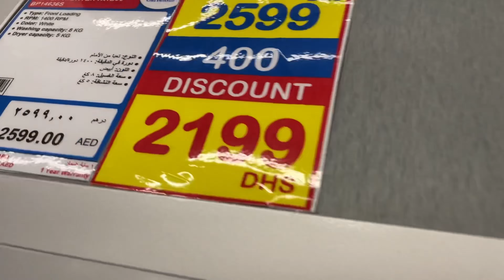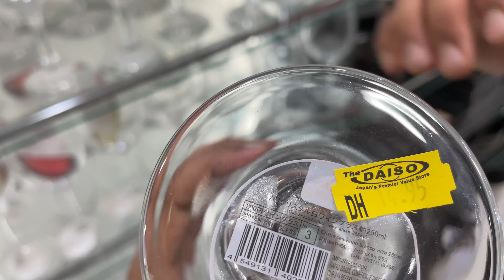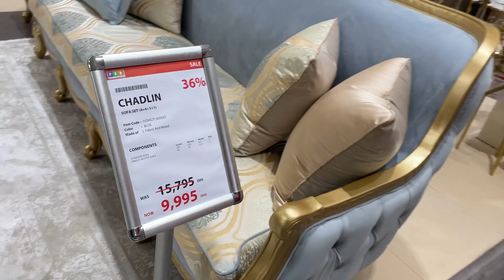Deerfield Mall अंदर से कैसा दिखता है?? || Carrefour में क्या मिलता है?? 🤔🤔 || Vlog || Ishaan Thakur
Thankyou.! 🤗